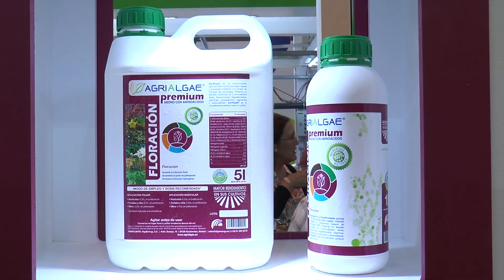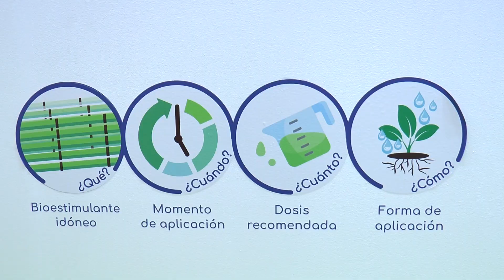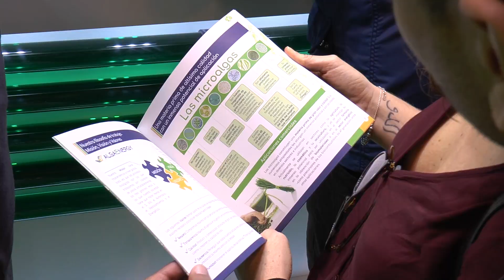AlgaEnergy en Fruit Attraction 2018 ¡No te lo pierdas!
AlgaEnergy ha acudido por cuarto año consecutivo a Fruit Attraction, la feria de referencia a nivel internacional en el sector hortofrutícola, para presentar su propuesta de valor. Una propuesta que se materializa en unos bioestimulantes de microalgas innovadores, sostenibles y, sobre todo, altamente eficaces: AgriAlgae®